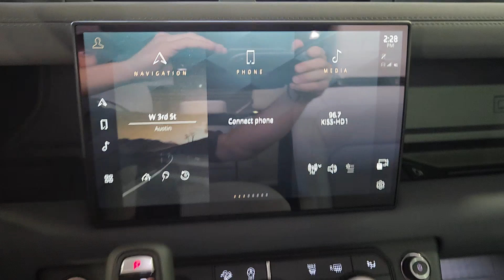2025 Land Rover Defender_90 S Austin, Rollingwood, Tarrytown, West Lake Hills, Shady Hollow TX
New 2025 Land Rover Defender_90 S available at Land Rover Austin located in 1515 W 5th St, Austin, TX, 78703.

Please mention the stock# 3L5092 when you contact the dealership for this vehicle.

You're gonna love the  2025  LAND ROVER Defender. Be eager for the next adventure in this iconic Land Rover Defender, the premium go-anywhere vehicle that's purposeful, durable, immensely capable, and indulges you with luxurious, modern utilitarian-chic comforts and conveniences.
, Apple Carplay®/Android Auto®, Navigation System, Keyless Entry, Moonroof, Heated Mirrors, Satellite Radio, Back-Up Camera, Power Passenger Seat, Premium Sound System. Explore your world boldly and beautifully in this distinctive Land Rover Defender. Our team will give you an outstanding test drive experience. Stop in today!